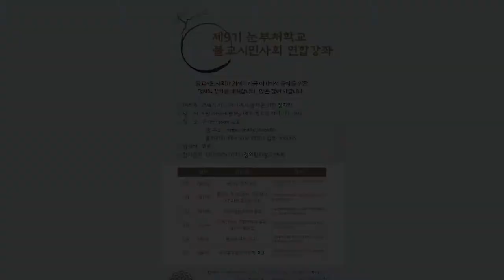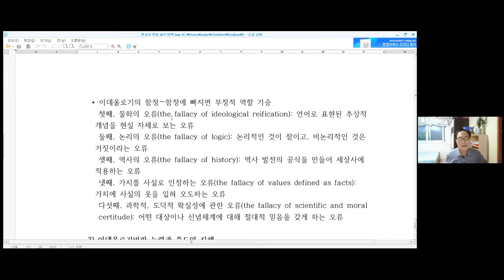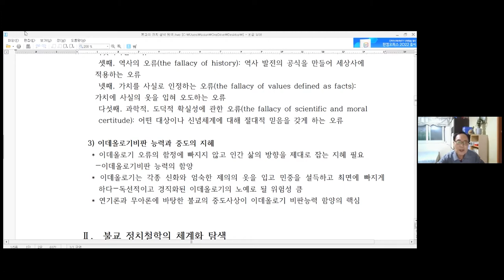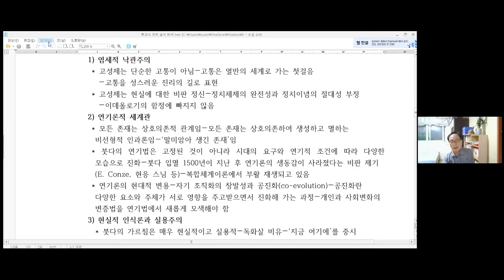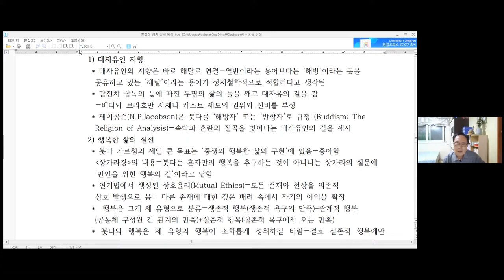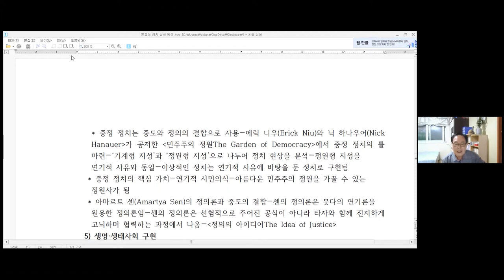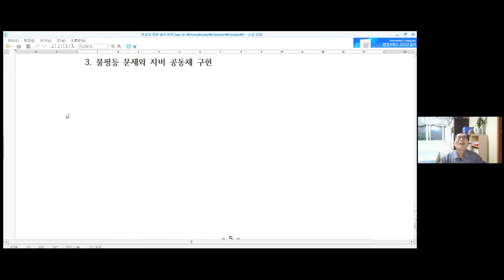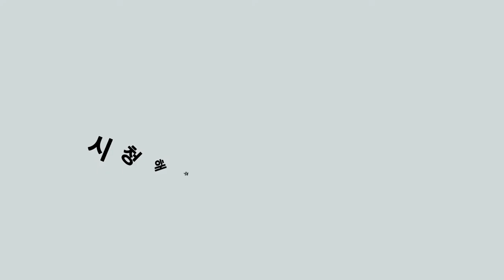2022년 눈부처학교 1강 주제 : 붓다의 정치 철학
○ 언제 : 4월 28일∼6월 9일 매주 목요일 저녁 7시 - 9시 (단 5월 5일은 휴강)

             (회의 ID: 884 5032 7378  / 암호: 459065)

○ 대상 : 불교와 정치에 관심 있는 누구나

○ 참가비 : 무료

○ 주최 : 만해청년회, (사)대불아카데미, (사)불교아카데미, 성평등불교연대, 신대승네트워크, 정의평화불교연대

□ 대주제: 21세기 지금 여기에서 깨어있는 불자를 위한 정치학
 강의 일정

1강 :  4월 28일 - 붓다의 정치 철학
  방영준(성신여대 명예교수) - (붓다의 정치 철학 탐구) 의 저자

2강 :  5월 12일 - 불교의 정치이론과 서양 정치이론의 공통점과 차이
  박병기(한국교원대 교수)- 매트 무어의 (불교, 정치를 말하다)의 역자

3강 :  5월 19일 - 2030 청년정치와 불교
  이수영(만해청년회 회장) 김세연(만해청년회 부회장) - (홀리데이 컬렉션)_ 저자

4강 :  5월 26일 - 21세기에서 정법정치의 길과 대안의 정책들
  이도흠(한양대 교수) - (인류의 위기에 대한 원효와 마르크스의 대화) 저자

5강 :  6월 2일 - 불교와 여성의 정치 참여
  이현혜(법무법인 해송 부설 인권연구소 소장) - (좋아서 껴안았는데 왜?) 저자

6강 :  6월 9일 - 호국불교론의 반성적 고찰
  조준호(동국대 강사) - (불교와 국가권력, 갈등과 상생) 의 공저자)